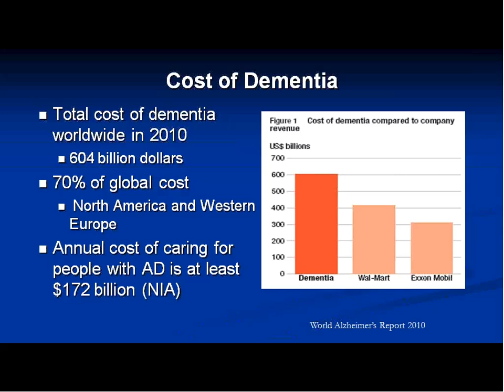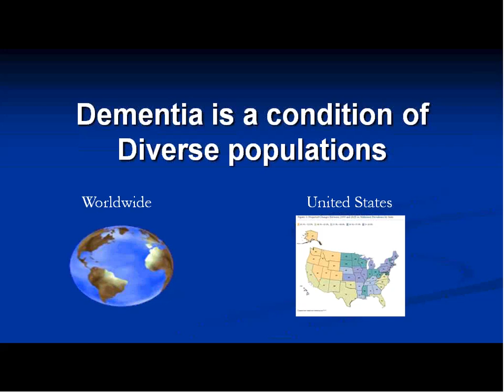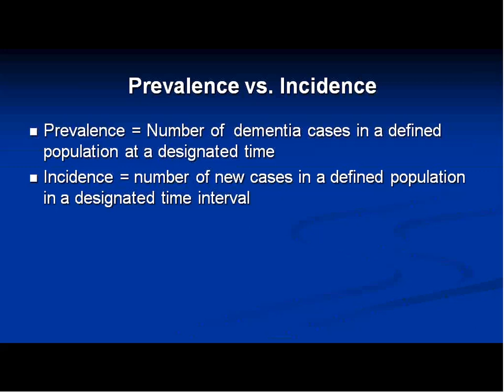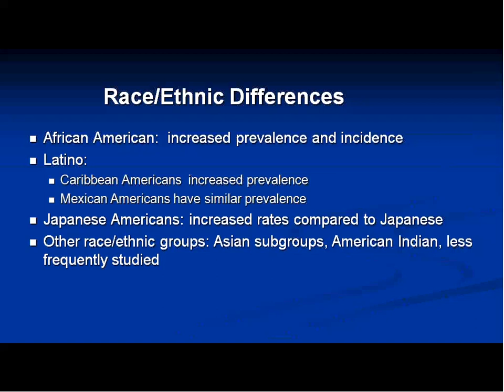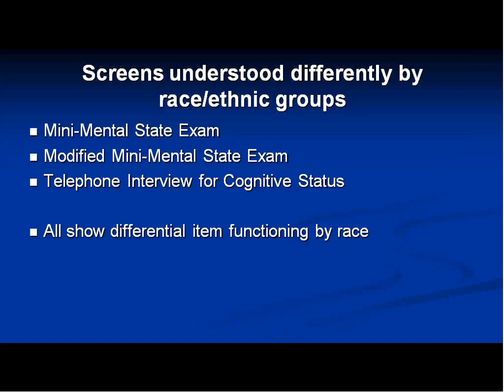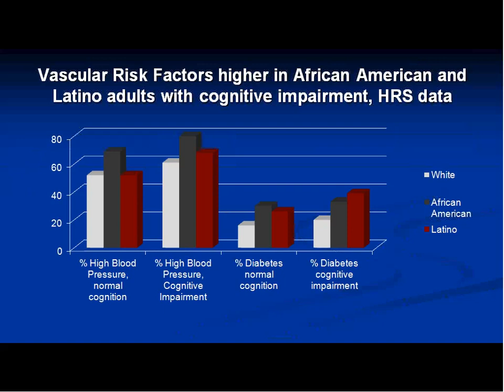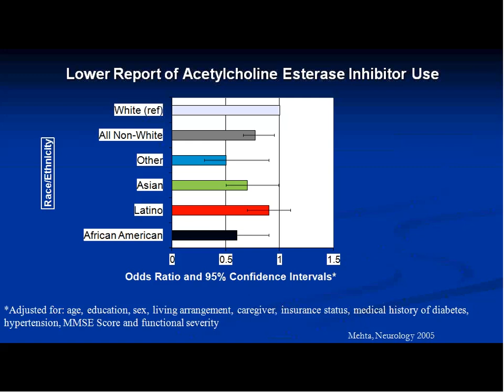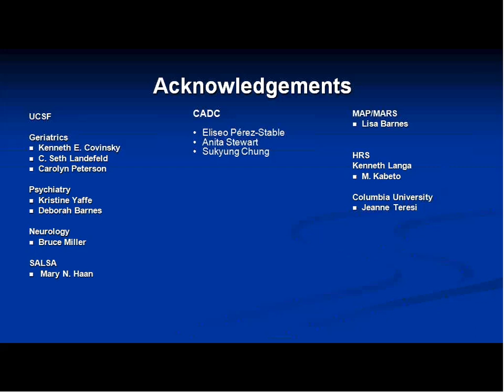Prevalence of Dementia in Different Populations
January 17th rerecording of October 14, 2009
Series Introduction: Ethnicity and the Dementias